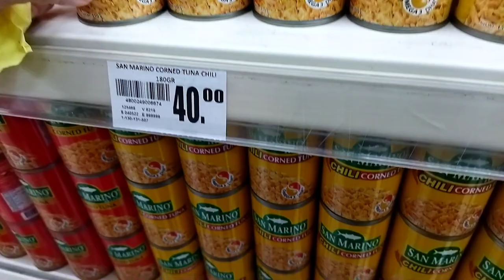WHY PRETEND PLAYING IS IMPORTANT? AUTISM | THE OANES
Every family has a story to tell...
Welcome to OURS!!!
Watch our vlogs as we share a glimpse of our life.

Love,
Oanes Family